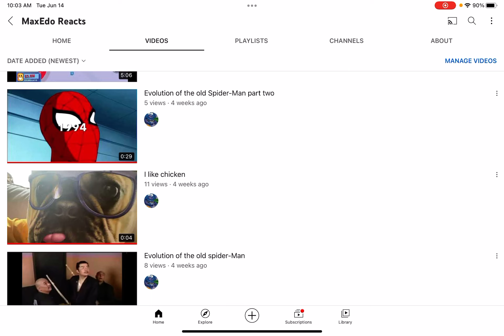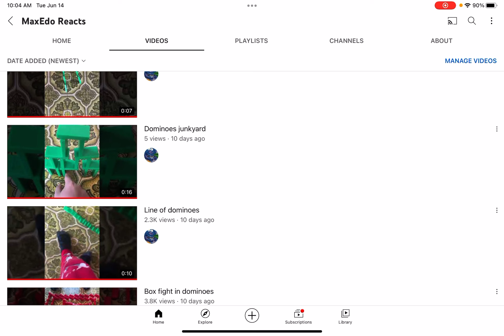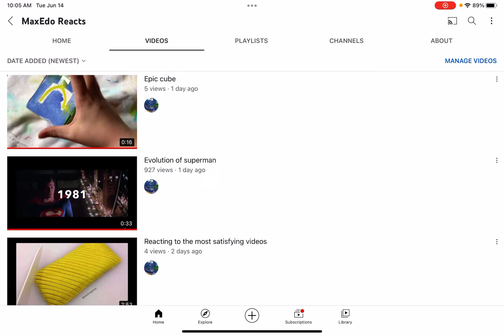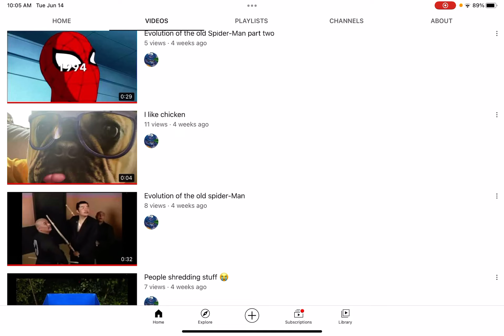Thank you for 35 subscribers￼